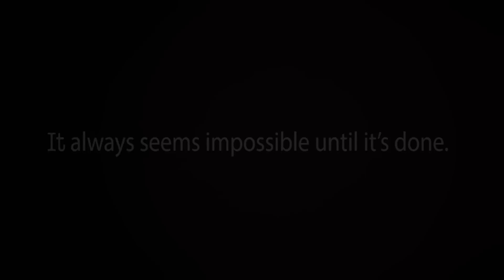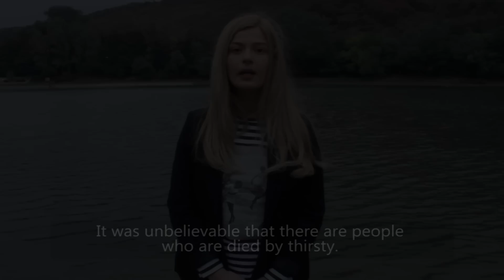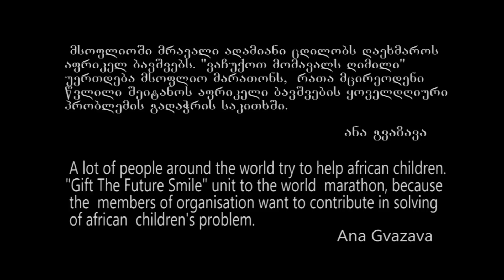Georgian project ''African Dream''